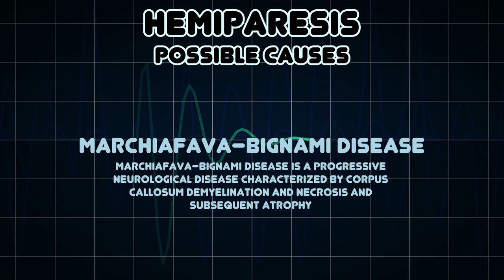Hemiparesis (Medical Symptom)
Possible causes of Hemiparesis (Medical Symptom)

Hemiparesis is weakness of the entire left or right side of the body